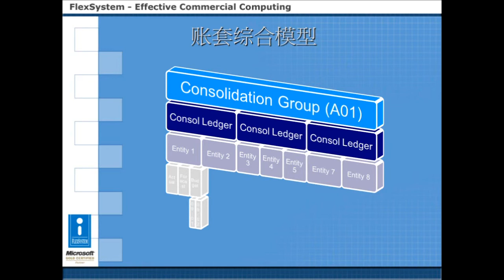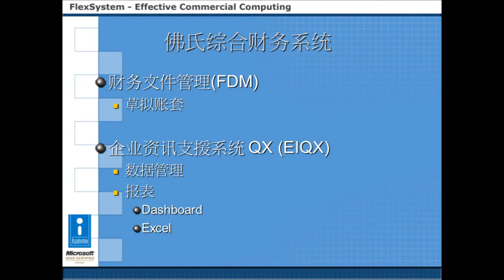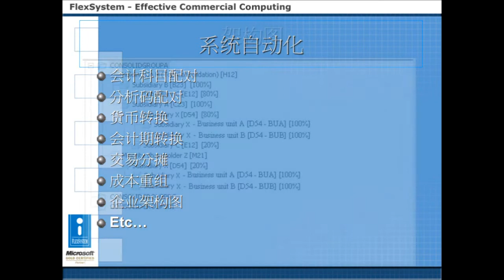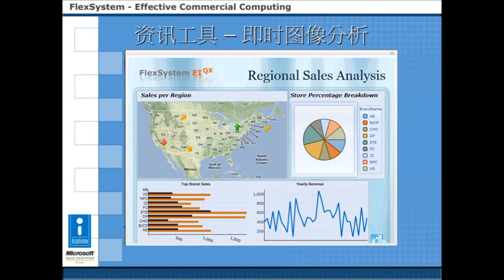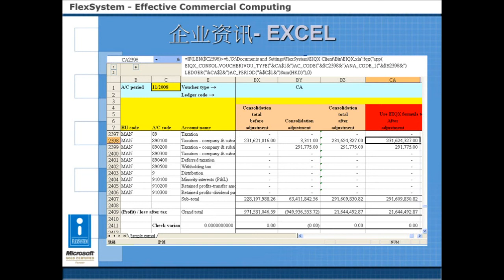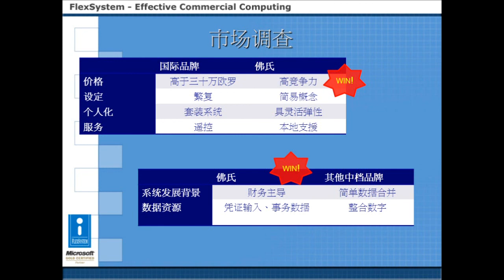Sammyso 庖丁- 财务报表合并系统 (FC) "普通話"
财务报表合并系统(Financial Consolidation)，透过FESA软件开发平台（FlexSystem企业软件架构），企业可自动化实践框架设计和建设，如多用户、多公司、多币种、多客户端接口，系统支持模型巩固使客户容易和迅速处理多维数据分析，并配备了强大的工具，可以自定报告形式，而不需要咨询时间。